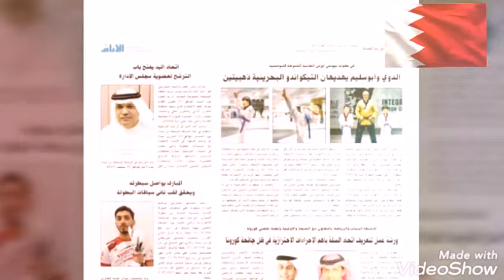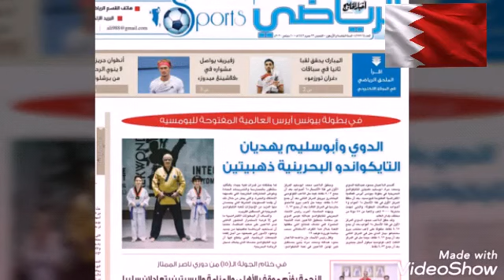Open bonearense poomsae Humood Al Doy &Mohammad Abu Saleem Aldoy International Sports Center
في العالي و لا انطفى نورك 🇧🇭🇧🇭🇧🇭🇧🇭🇧🇭🇧🇭🇧🇭
تاج على راسي يا بحرين 🇧🇭🇧🇭🇧🇭🇧🇭🇧🇭